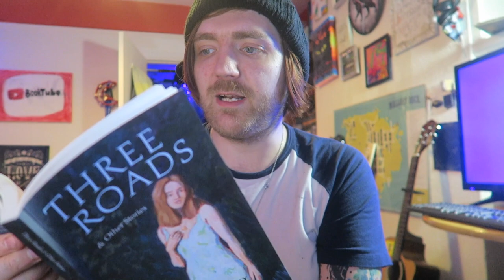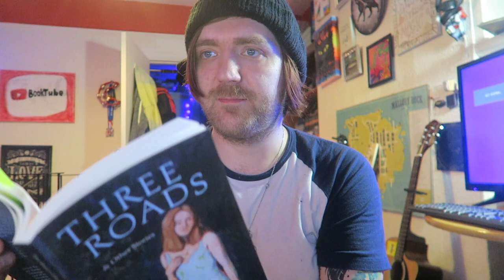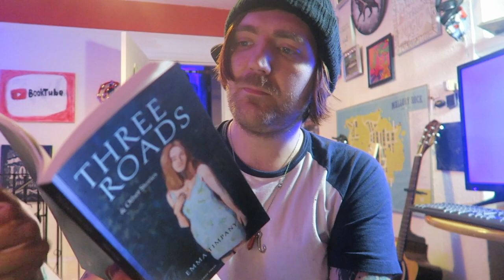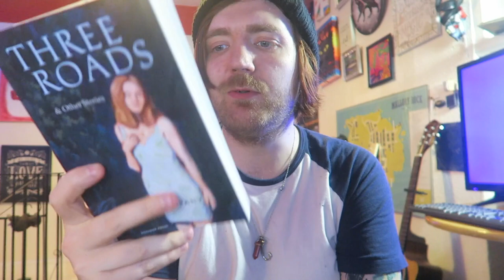Emma Timpany - Three Roads and Other Stories [REVIEW/DISCUSSION]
Shot ages ago!

BOOKS MENTIONED:
Emma Timpany - Three Roads and Other Stories